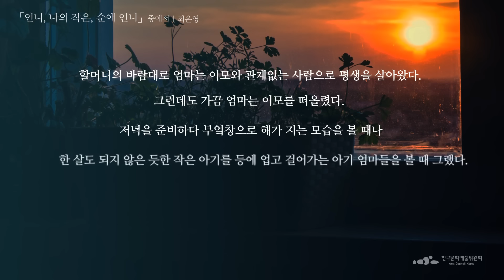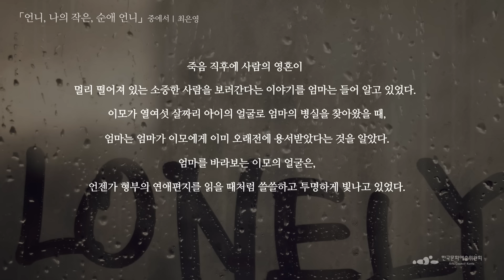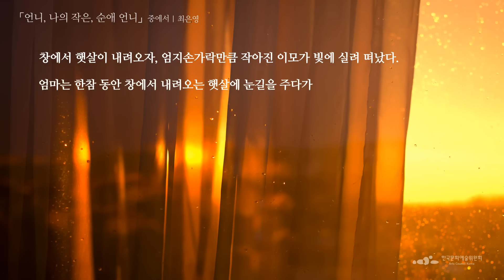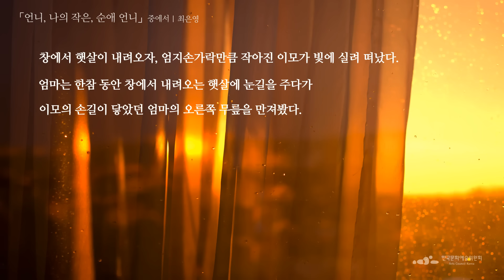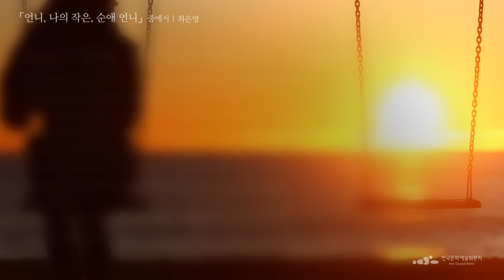[문학집배원] 최은영, 「언니, 나의 작은, 순애언니」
「언니, 나의 작은, 순애 언니」중에서 │ 최은영

  할머니의 바람대로 엄마는 이모와 관계없는 사람으로 평생을 살아왔다. 그런데도 가끔 엄마는 이모를 떠올렸다. 저녁을 준비하다 부엌창으로 해가 지는 모습을 볼 때나 한 살도 되지 않은 듯한 작은 아기를 등에 업고 걸어가는 아기 엄마들을 볼 때 그랬다. 우연히 기독교회관이나 명동성당을 지날 때는 되도록 빨리 걸으려고 했고 살면서 몇 번은 이모에게 다시 연락을 해봐야겠다고 생각하기도 했지만 실행한 적은 없었다. 시간은 이모를 한때 엄마의 삶에 머물렀다 스쳐간 사람으로 기록했고 엄마는 그 사실을 받아들였다.
 죽음 직후에 사람의 영혼이 멀리 떨어져 있는 소중한 사람을 보러간다는 이야기를 엄마는 들어 알고 있었다. 이모가 열여섯 살짜리 아이의 얼굴로 엄마의 변실을 찾아왔을 때, 엄마는 엄마가 이모에게 이미 오래전에 용서받았다는 것을 알았다. 엄마를 바라보는 이모의 얼굴은, 언젠가 형부의 연애편지를 읽을 때처럼 쓸쓸하고 투명하게 빛나고 있었다. 엄마의 시선이 닿을 때마다 이모는 물에 닿은 비누처럼 점점 작아졌다.
  “언니는 가벼워지고 있구나.”
  엄마는 손바닥만큼 작아진 이모를 보며 말했다.
  “해옥아, 기억해.”
  몸이 작아질수록 이모의 목소리는 점점 더 깊게 울렸다.
  “아무도 우리를 죽일 수 없어.”
  엄마는 병실 파티션 위에 올라앉은 이모의 입 모양을 따라 했다. 아무도 우리를 죽일 수 없어. 그러지 이모는 그 가느다란 목과 작은 머리로 고개를 끄덕였다.
  “그걸 잊음 안 돼, 해옥아.”
  창에서 햇살이 내려오자, 엄지손가락만큼 작아진 이모가 빛에 실려 떠났다. 엄마는 한참 동안 창에서 내려오는 햇살에 눈길을 주다가 이모의 손길이 닿았던 엄마의 오른쪽 무릎을 만져봤다. 그건 분명히 꿈이 아니었다. 엄마는 보조침대에서 자고 있던 나를 깨워서 방금 어린 시절에 알던 언니가 이 방에 찾아왔다고 말했다. 나는 엄마의 그런 반응이 놀랍고 한편으로는 무서워서 그 일에 대해서 더 듣고 싶지 않았지만 한번 터진 엄마의 말을 멈출 수는 없었다.

- 최은영, 『쇼코의 미소』, 문학동네, 2016, 120~121쪽.

최은영 │ 「언니, 나의 작은, 순애 언니」를 배달하며…

  최은영 작가의 첫 소설집 『쇼코의 미소』안에는 풋풋하고 맑은 소설들이 가득합니다. 그 맑음 아래 먹먹한 슬픔이 깔려있습니다. 이 소설 「언니, 나의 작은, 순애 언니」은 ‘이모’와 ‘엄마’의 이야기입니다. 지금은 늙어서 ‘껍데기가 되어버린’, 평범하고 작은 여자들, 그녀들에게도 소녀일 때가 있었을 겁니다.
  각각 ‘순애’와 ‘해옥’이라는 이름을 가진 사촌 자매들은, 서로를 사랑하는 진심과 달리, 멀리 떨어져서 살았습니다. 깊이 그리워하지만 차마 가까이 가지 못했습니다. 누구의 잘못도 아닙니다. 이 세상이 그렇게 만들었습니다.
  힘든 삶을 살았던 ‘이모’의 영혼은 어쩌면 마지막일 순간에 ‘엄마’를 찾아옵니다. 그리고 말합니다. “해옥아, 기억해. 아무도 우리를 죽일 수 없어. 그걸 잊음 안 돼.” 그 진실한 전언을 오늘 여러분에게 들려드리고 싶습니다.

문학집배원 문장배달
소설가 정이현